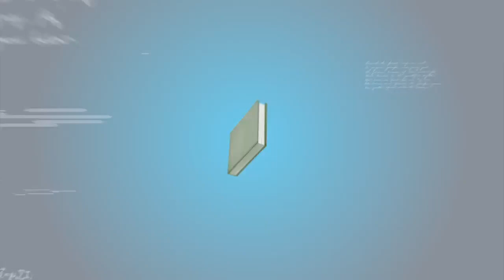Profesi pramugari menyimpan tanggung jawab besar sampai bertaruh nyawa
Profesi pramugari/pramugara ternyata menyimpan tanggung jawab yang besar sampai bertaruh nyawa. Dikutip dari Kompas, dalam tugasnya, pramugari/pramugara harus memprioritaskan keselamatan penumpang dibanding keselamatan yang lain, termasuk dirinya sendiri.